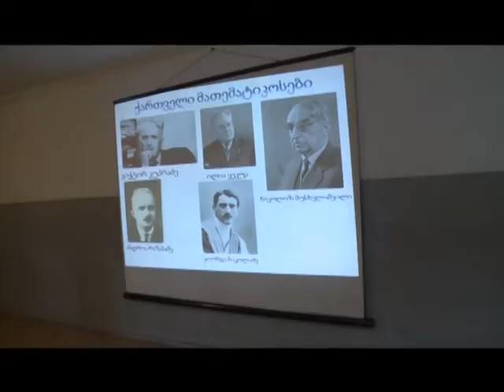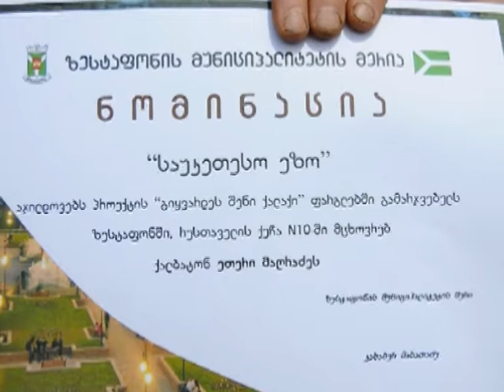speqtri 21 05 2018